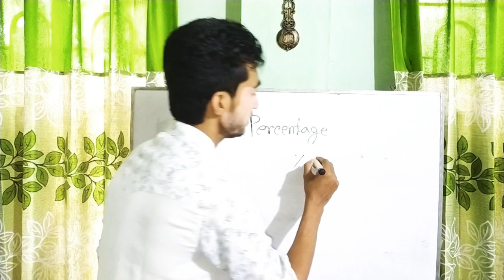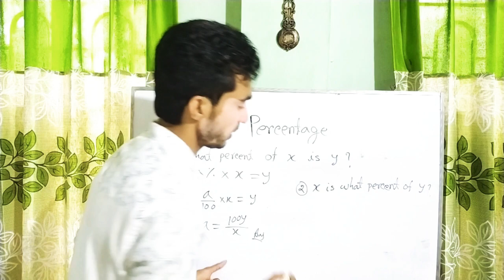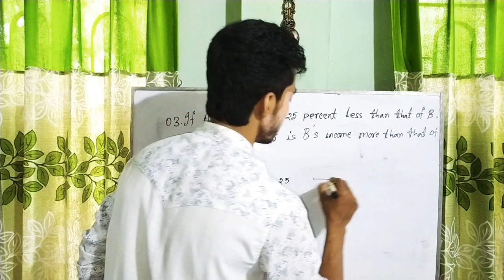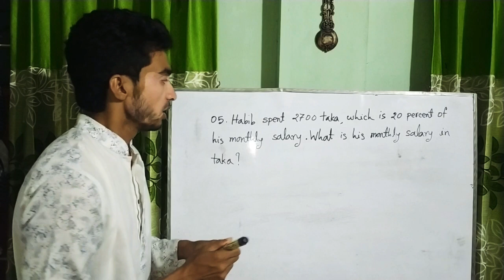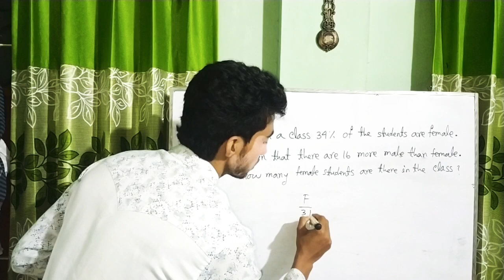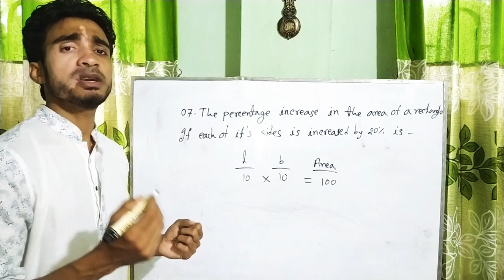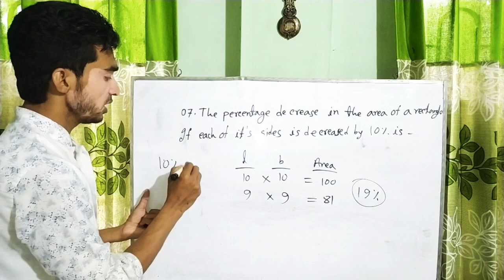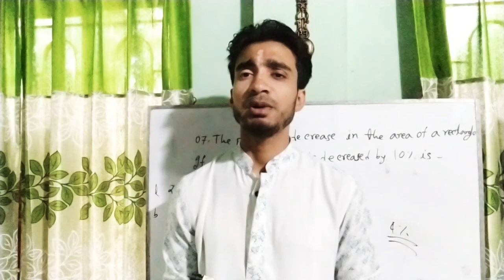Percentage।। শতকরা।। Lecture 01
For BCS & BANK JOB Exam Preparation